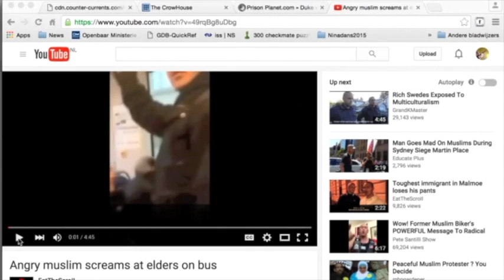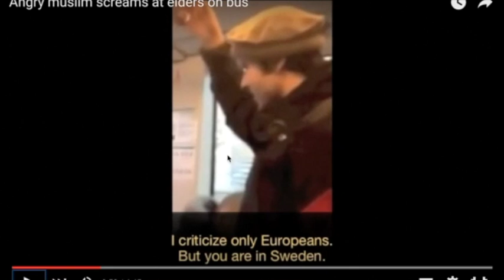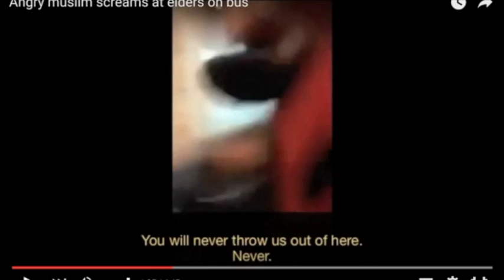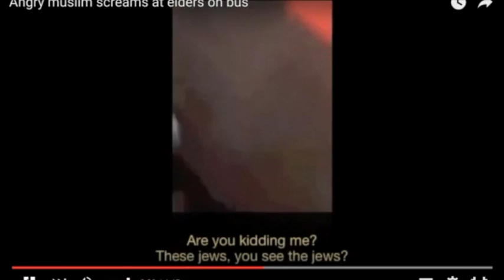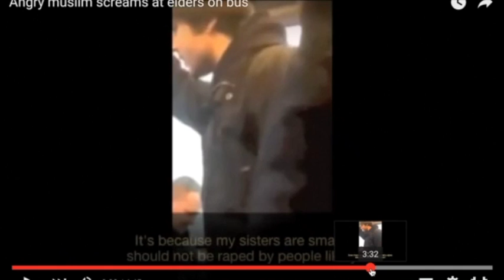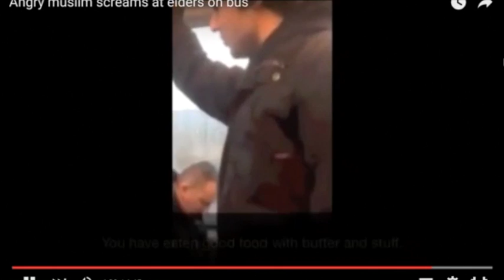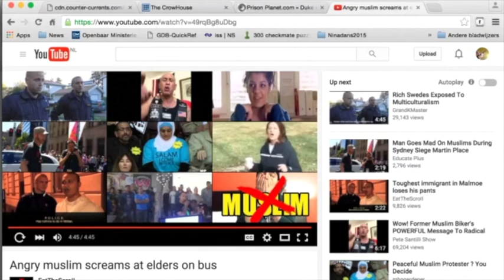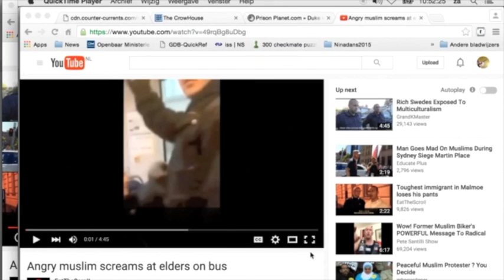Buutnlaandrs#1a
Verbeterde audio t.o.v. de eerste versie. Leer beter met Audacity om te gaan. Buutnlaandrs is platpraat voor de Nederlandse term Buitenlanders cq. Aliens (op zijn Engels) zijn onder ons!